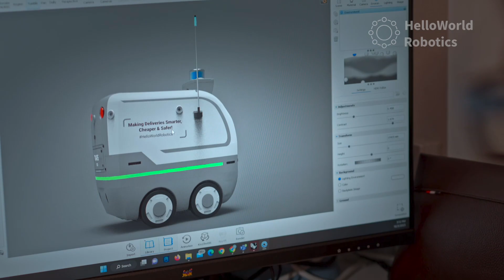Introducing HelloWorld Robotics - Corporate Video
We always accomplish the impossibles! With these amazing people in our company, we achieve many significant milestones in L4 autonomous driving with limited resources and time.

Robots are no longer operating under only limited environments such as factories, restaurants and warehouses. We are bringing the future to the present where robots are supposed to serve in the public.

At HelloWorld Robotics, we're pioneering the next generation of robotics technology, and this corporate video offers an exclusive peek into our world.

HelloWorld Robotics designs and builds autonomous delivery network and infrastructure with self-driving robots to provide a smarter, cheaper and safer last mile delivery solution. We also design and develop L4 autonomous driving customized solutions. Our main expertise is to design a commercializable L4 autonomous driving robotic applications with a cost-effective and efficient system.